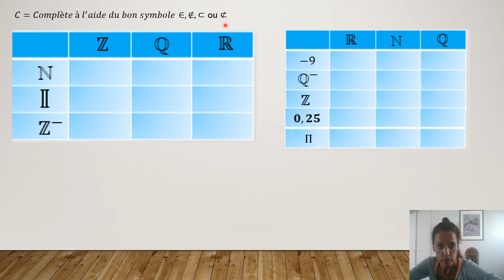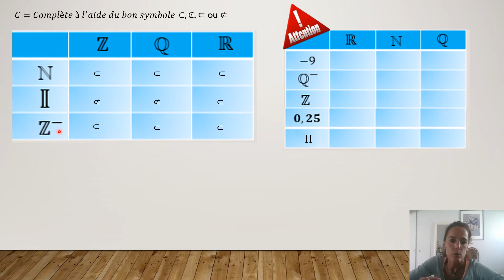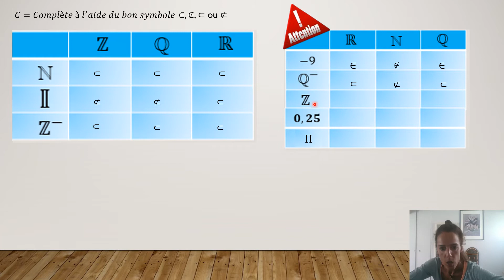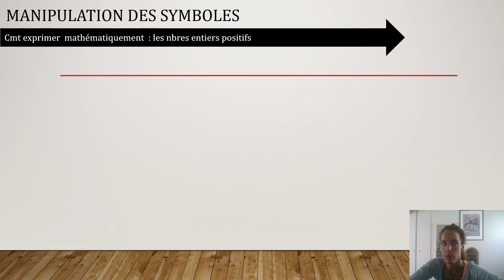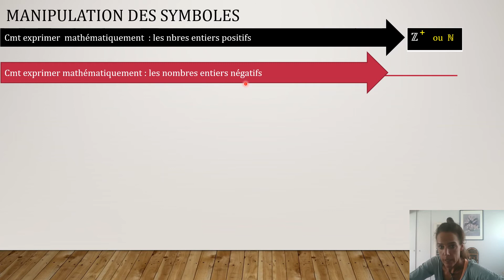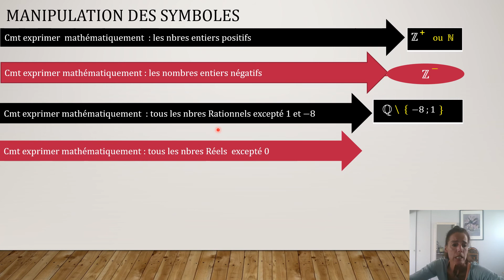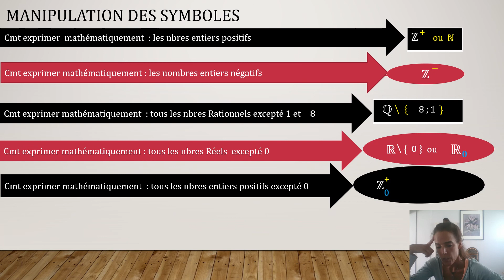(1.1) Les Différents Ensembles de Nombres -Applications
Différence entre les symboles liés aux ensembles :
  "appartient & n'appartient pas"
 "est inclus dans.. ou n'est pas inclus dans.."